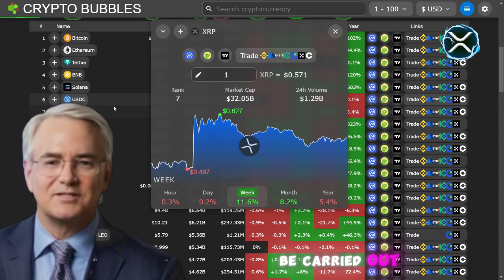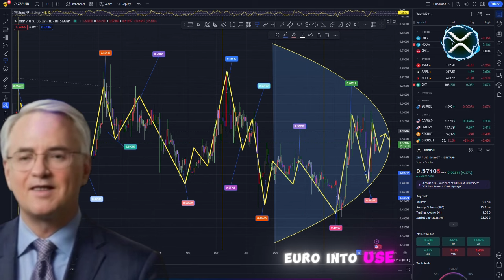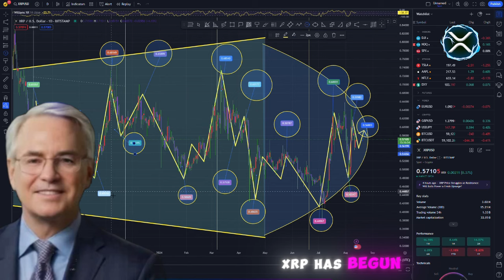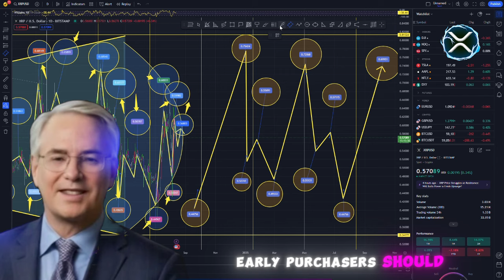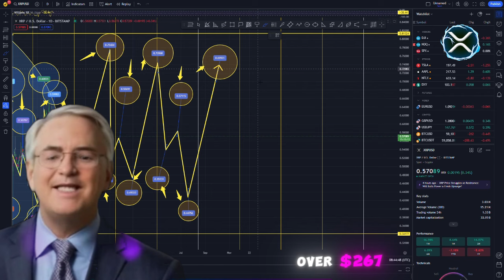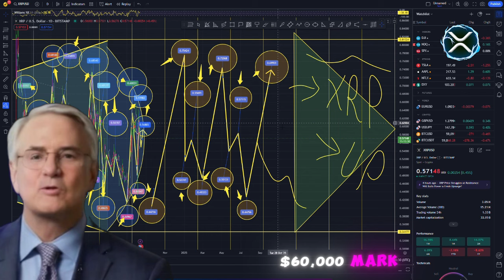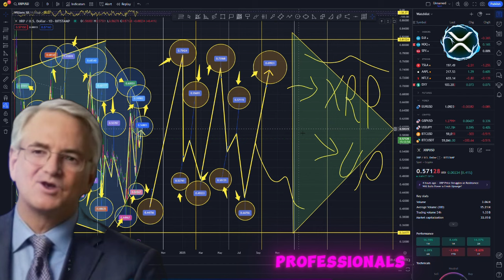XRP BECOMES THE NEW EURO! XRP NEWS TODAY